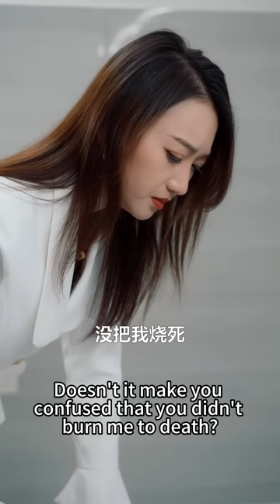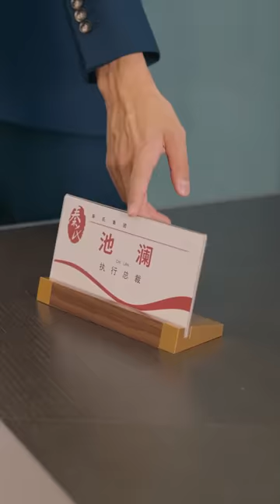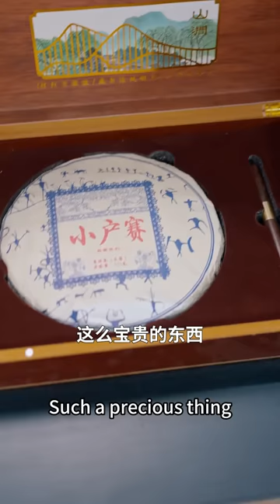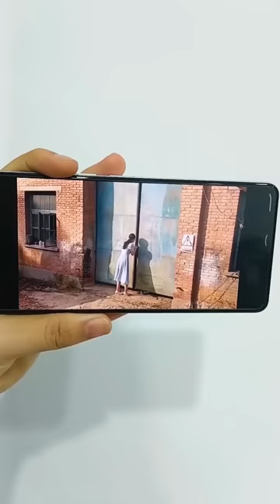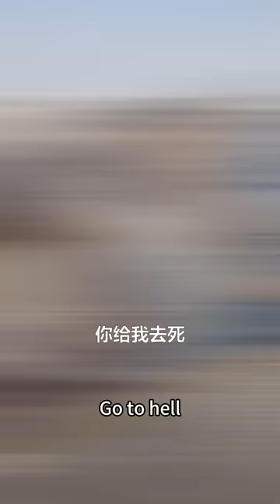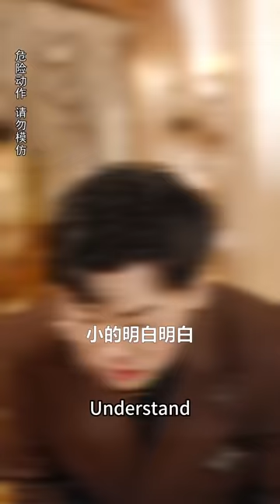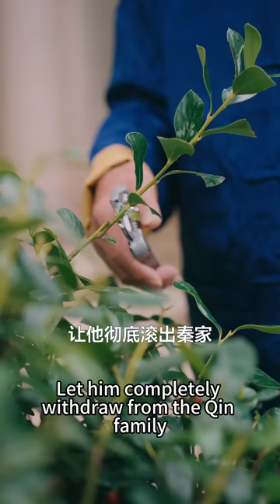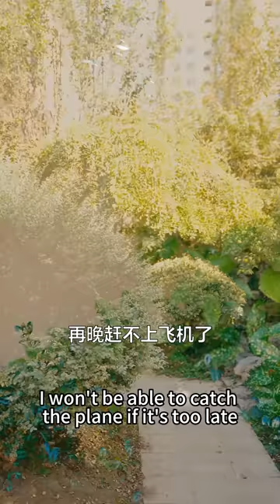【張韞韜💕程昕玥】《夫人秦少又跑了》總裁失憶竟把妻子当成仇人，抗拒妻子不愿吃药，夫人含药热吻一招搞定❤️全集#短剧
女主：程昕玥
男主：張韞韜
FL: Cheng Xinyue
ML: Zhang Yuntao
Drama Name：《夫人秦少又跑了》
Drama English Name：《Madam Qin Shao ran away again》